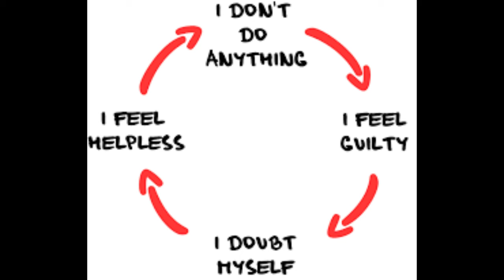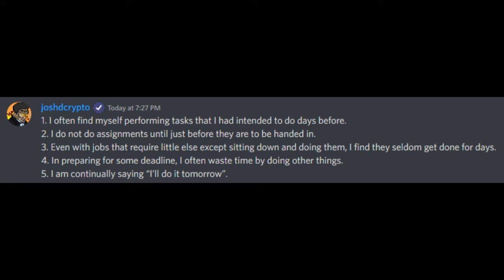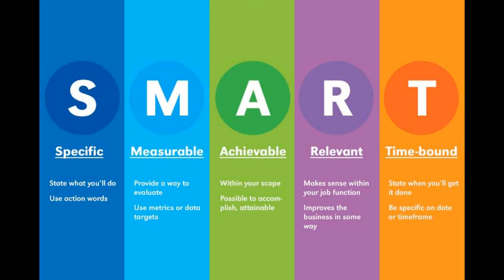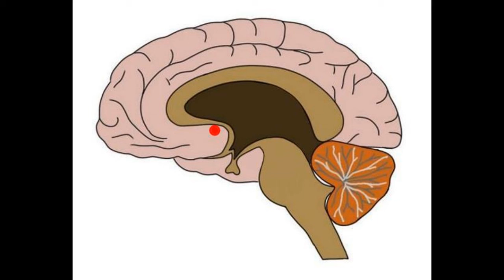PG 3 September 2022 - Understanding Procrastination with Joshdcrypto